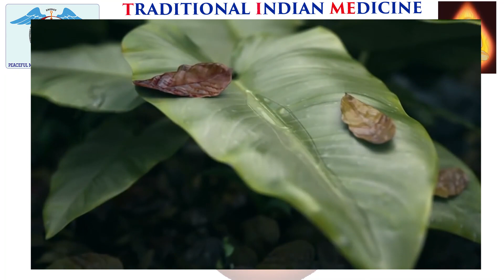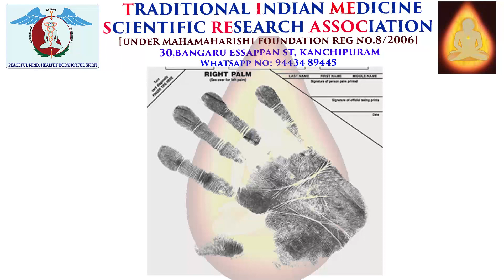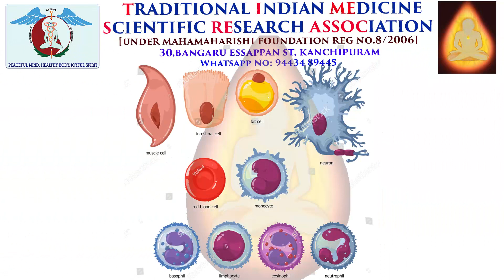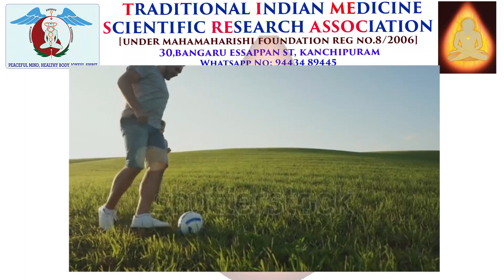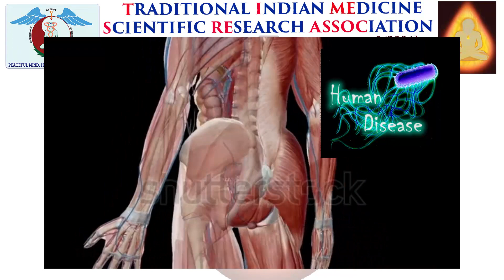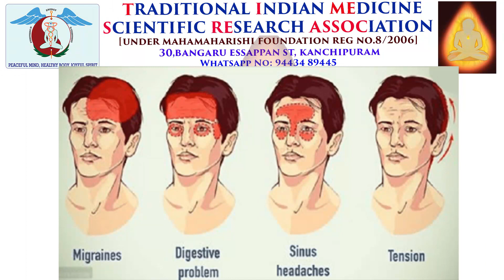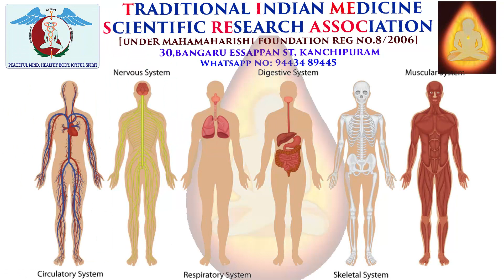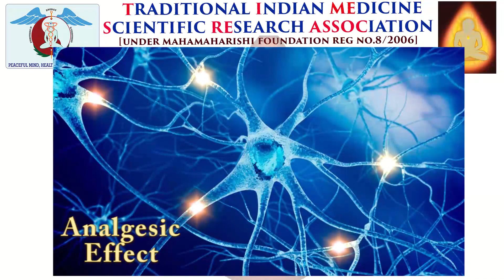Part #16 - Accurate method of deep diagnosing a disease